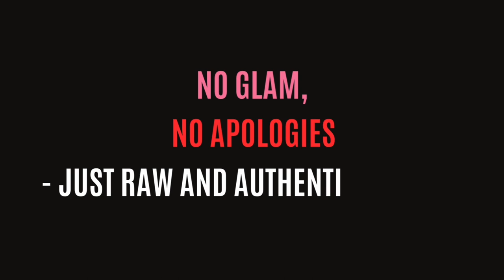See Me First Ep 1 | Amber & Darius chat about Talent, Men in Dance, Relationships & more ......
Hey Y'all ! It's your girl Amberrr, and I'm excited to welcome you to my new talk show SEE ME FIRST! You know what they say: "Honesty is the best policy," and that's exactly what you can expect from my show. No filters, no sugar-coating, just pure, no BS truth. I believe that everyone has a story to tell, and SEE ME FIRST is the platform where those stories can be shared, heard, and celebrated. So get ready to dive into the real and raw experiences of everyday people - no glam, no apologies. It's timefor them to see US through a different lens, and that starts with SEE ME FIRST. April 23rd, 2023.